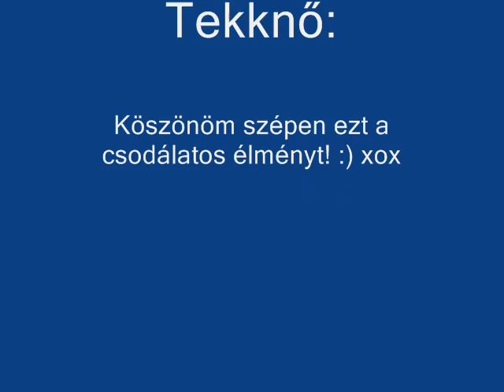Mc Hawer & Tekknő Koncerten : 16 és fél esztendős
Magyar mulatos zene. Februar 12.